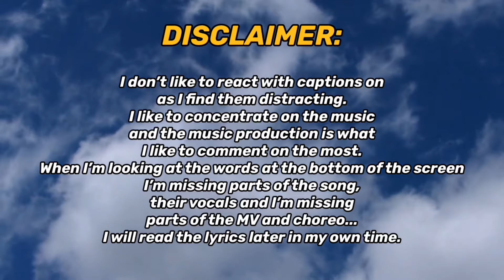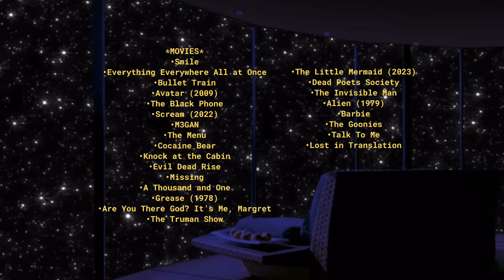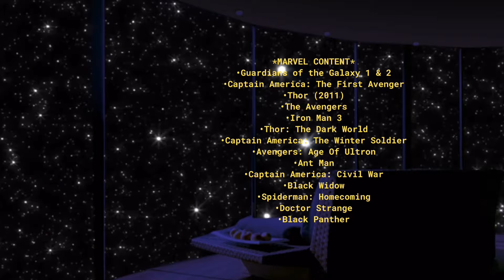RIIZE (라이즈) 'Boom Boom Bass' MV | REACTION!!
REACTING TO RIIZE 라이즈 'Boom Boom Bass' MV FOR THE FIRST TIME!!